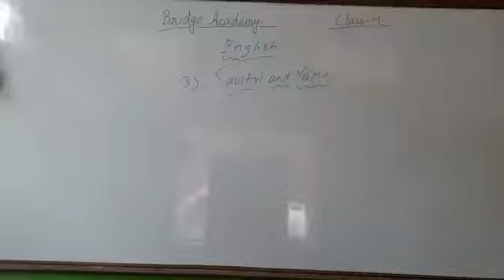Class4th#English#Chp3#Savitri & Yama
Video from B.